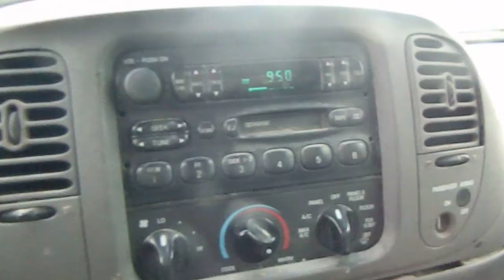F-150 Extended Cab Pickup Truck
F-150, Extended Cab, Manual Trans, 4x4, 6 Cylinder, 258,777 Miles, Runs and Drives